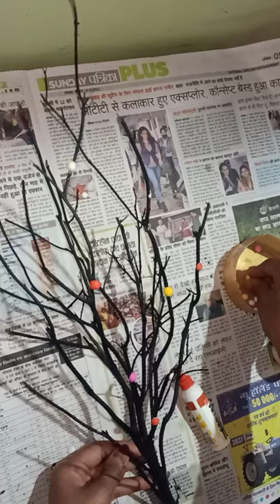Tree Branch Decoration Ideas ll DIY Home Decor Out Of Tree Branches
hello friends today i am going to share with you how to use tree branches  for home decorations.

# pooja”s craft n creation, tree branch home decorations,home decor out of tree branches,creative tree branch decorations idea,tree branch room decor ideas,# diy tree branch wall decor ,dry tree branches craft ideas,amazing tree branches home decoration ideas